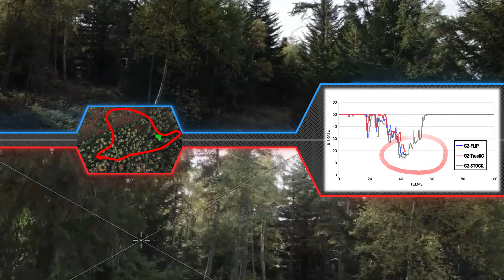2023 DJI GOGGLES 2 : TRUE-RC VS FLYFISH RC FLIP G2 [FR /ENG SUB]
Aller on reprend les tests et comparatif matos.

Les tests on été réalisé avec un air unit O3